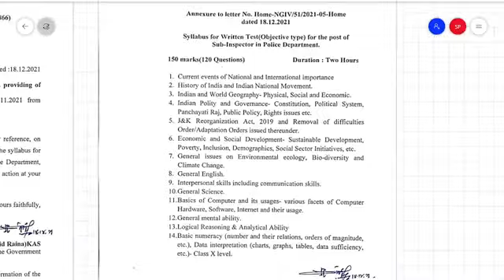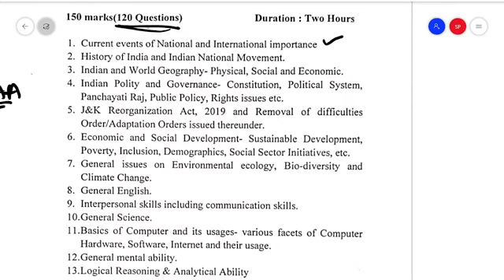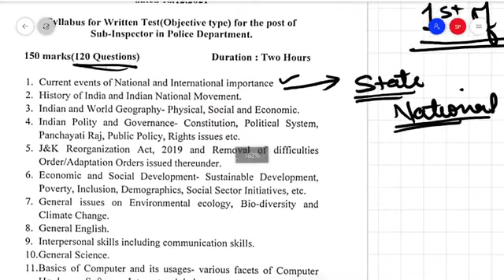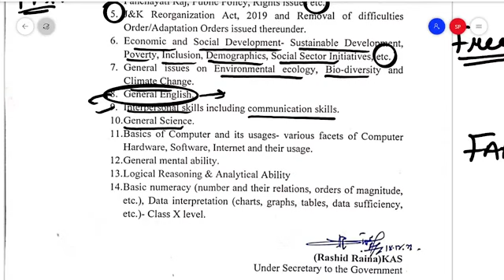jkp sub_inspector syllabus out 2021